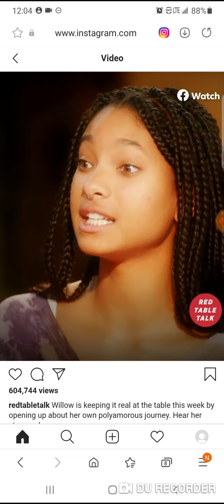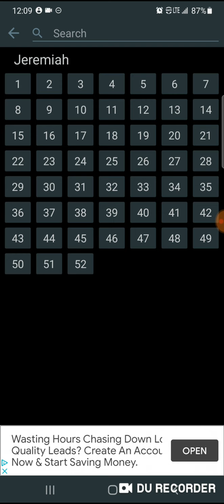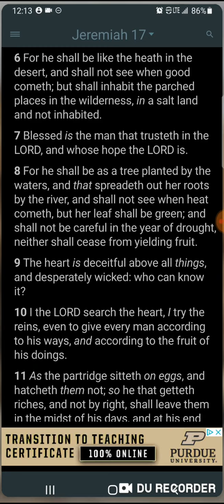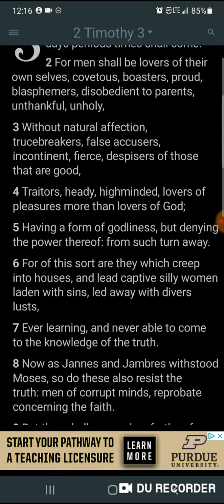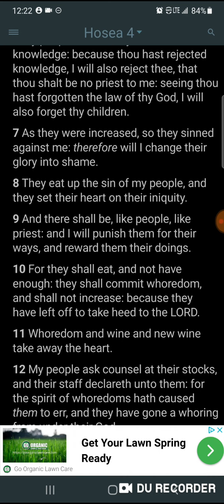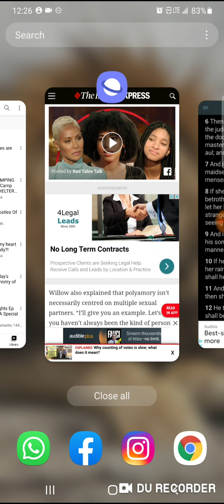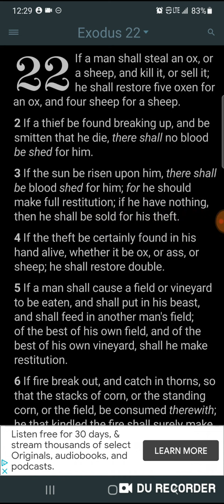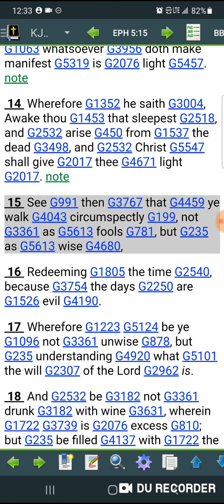Leaning Unto Your Flesh Will Bring Death